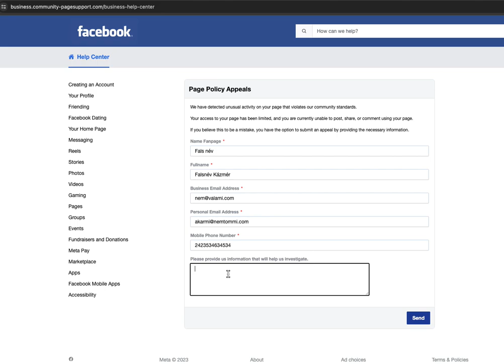NE DŐLJ BE! Mutatom Mi történik ha igazolod a fb oldalad egy spam üzenetben szereplő linken...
Ne dőlj be a spameknek! Facebook oldalon sokszor kapsz üzenetet elvileg a metától, hogy "felülvizsgálat szükséges különben töröljük az oldalad"? Ezen a videón megmutatom, hogy mi történik ha egy ilyen robot üzenetre reagálva beírod az adataidat a levélben található linken... Sajnos a lényeg egyszerű. Megadod az adataidat, sőt, kétszer a fb jelszavad is és tádámm, el is lopták a fiókodat. Ahogy látni a videón, teljesen fals szövegeket beírva is át tud engedni a rendszerük, tehát ha a levlében szereplő link nem lenne elég elrettentően kamu kinézetű, akkor ezen is látszik, hogy itt adathalászatról van szó.